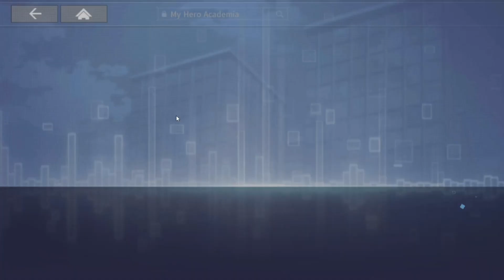CONSEGUI O TOKOYAMI NA NOVA CONTA - MY HERO ACADEMIA THE STRONGEST HERO